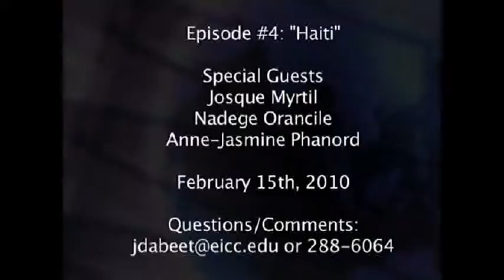Episode 4: Part III: Haiti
Episode 4: Part III: Haiti, Special Guests: Nadege Orancile, Anne Jasmine Phanord, Josque Myrtil